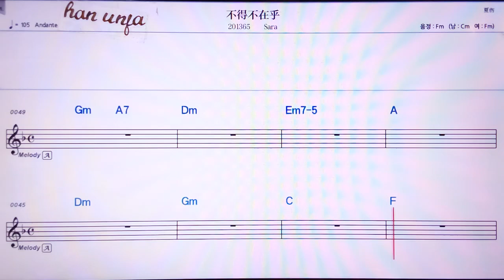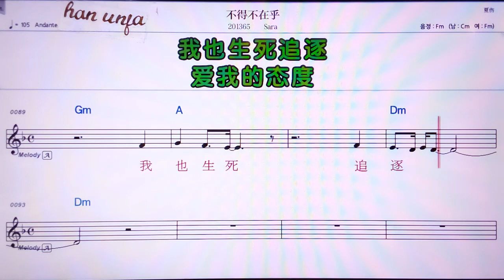💖뿌더부짜이후/Beyond 👍MR,노래방, 악보, 코드,Karaoke With Sheet Music